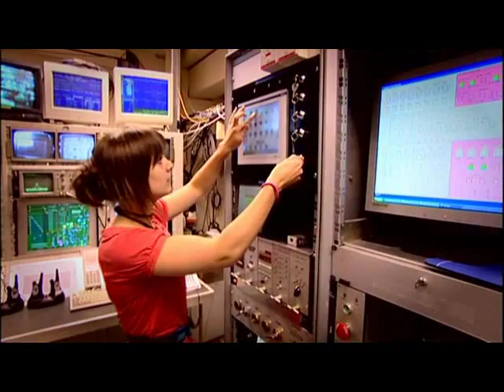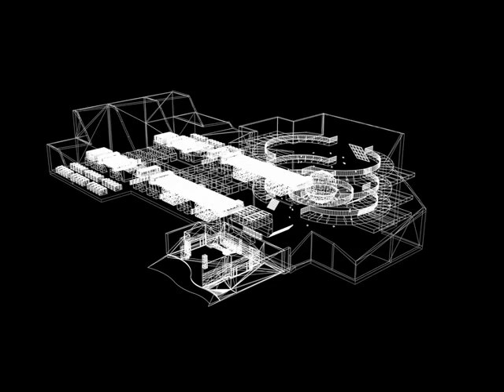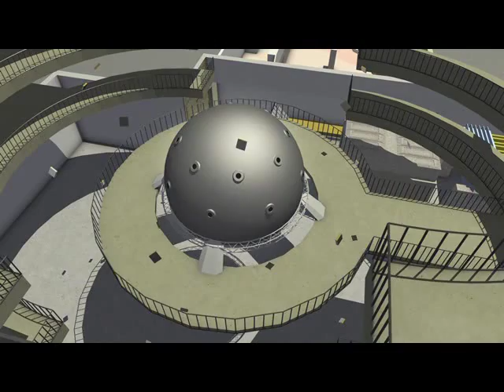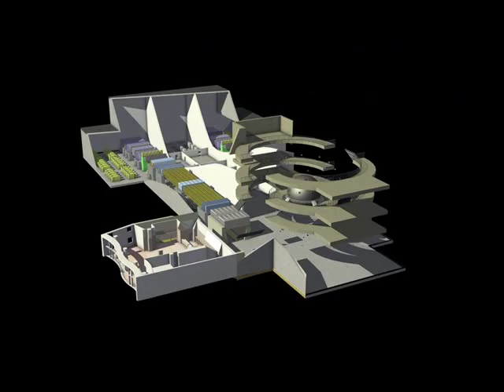HiPER - High Power laser Energy Research (Part 2)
HiPER - research into creating a clean, renewable energy source using high power lasers.

Written and produced by John Parris. Production by ORCA Media.

Acknowledgements to the European HiPER team; the National Ignition Facility (Lawrence Livermore National Laboratory); the Laboratory for Laser Energetics (University of Rochester); and General Atomics Inc.